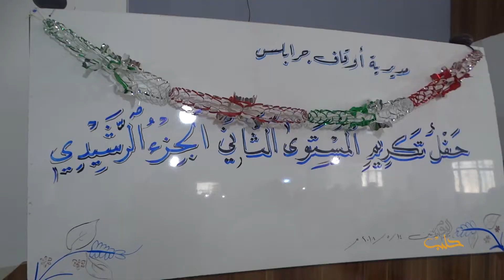حفـل تكريـم 200 طالـب وطالبـة أنهـوا الجـزء الرشيـدي فـي مدينــة جرابلــس